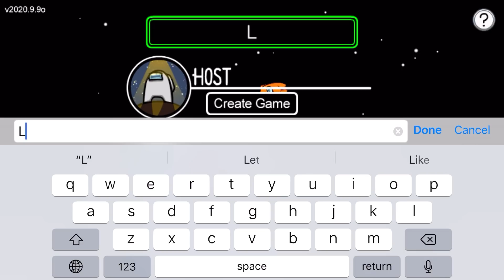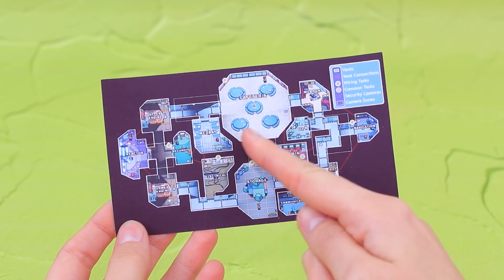¡Nunca Eres Grande para las Muñecas! 9 Diys de Among Us para LOL Surprise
Un nuevo éxito en el mundo de las muñecas es el juego Among Us. ¡Mira ideas geniales y trucos para muñecas LOL Surprise en nuestro nuevo video!

Suministros y herramientas:
• pintura acrílica
• tijeras
• pinceles
• esponja de maquillaje
• arcilla
• carpeta de plástico azul
• cartón grueso
• cinta adhesiva
• imágenes impresas de pantalla y teclado
• varilla de tinta de un bolígrafo
• cera
• caja de plástico
• alambre
• hilos
• tapa de lapicero
• papel de espuma
• envoltura plástica
• tubo de pasta de dientes
• cuenta de madera
• cuentas plateadas
• palillos
• papel
• marcadores
• pegatinas
• marcador fino
• chincheta
• esponja de maquillaje
• pompón brillante
• envase redondo de bálsamo labial
• esmalte de uñas transparente
• decoraciones en forma de hoja
• palillos de madera
• papel con un patrón de rayas
• pequeños cordones de diferentes colores
• tapas transparentes
• sacapuntas viejos
• cartón verde espejado